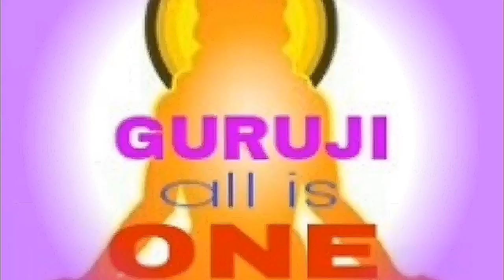OHOCASH - CRYPTOINBOX- KYC LETEST UPDATE..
🙏thanking you for your support🙏

किसी भी सहयोग जानकारी के लिये
आप मुझे
whatsaap कर सकते हैं